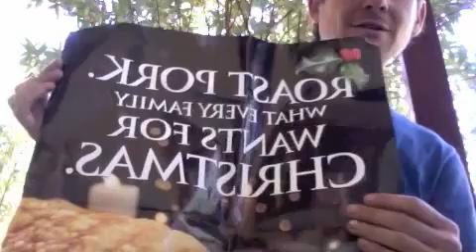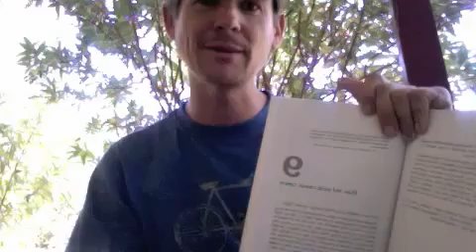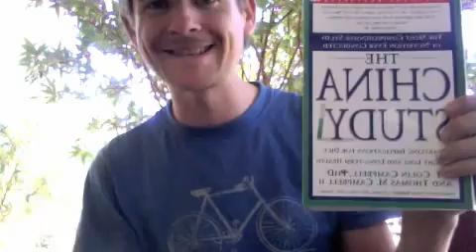Vegan preacher boy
vegan preacher boy vegan nazi durianrider speaks rants about vegan dogma propaganda theories the paleo diet primal diet authors promote.